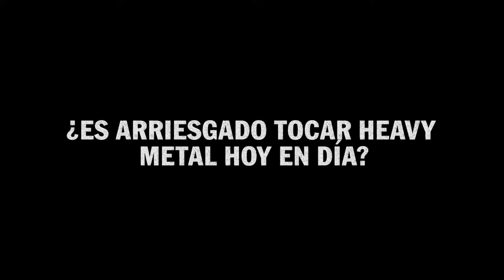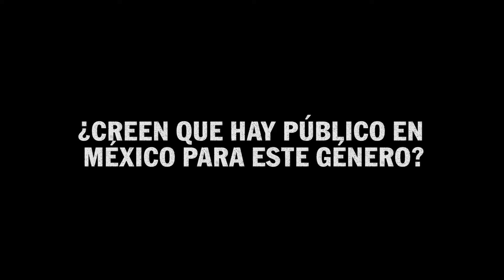S7N en Since 66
Previo a lo que estamos seguros será una presentación monumental en el Hell & Heaven Fest nos sentamos con S7N para que nos contaran de sus orígenes, su historia, sus objetivos y lo que esperan de este festival.